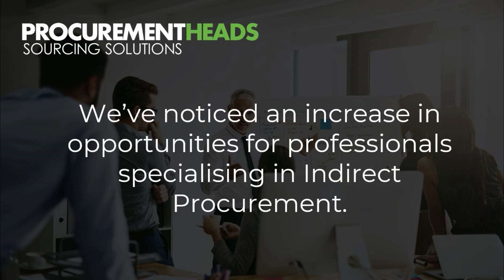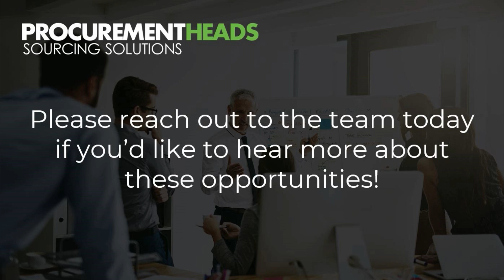Indirect Procurement Opportunities | Procurement Heads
Reach out to the team today on 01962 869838